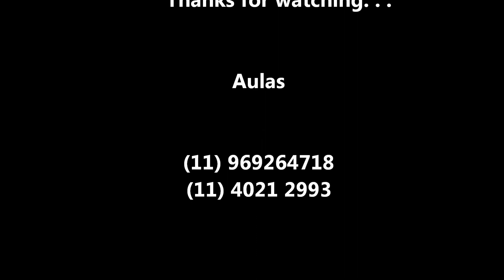Pantera - Mouth For War By Rodrigo V Gomes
Music of Pantera recorded by me. . .